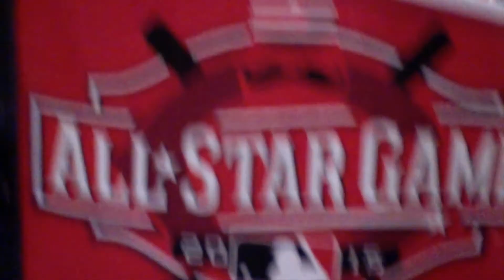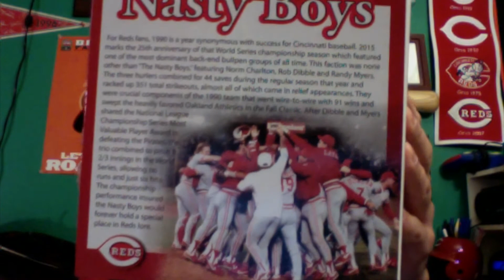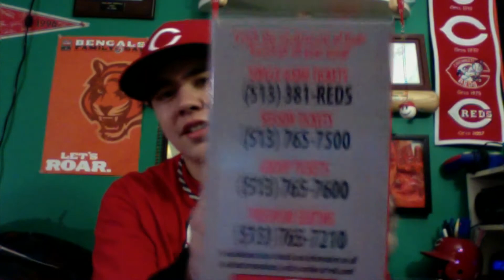Nasty Boys Bobblehead Unboxing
Ryan of Cincy Fan Zone unboxes a 2015 Cincinnati Reds SGA Nasty Boys bobblehead.

Check out the Cincy Fan Zone website at cincyfanzone.blogspot.com!